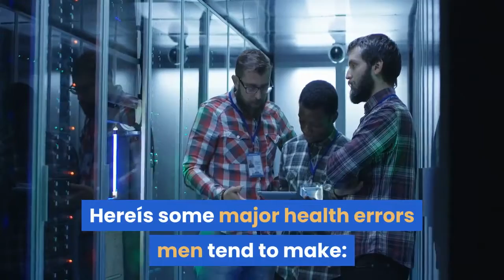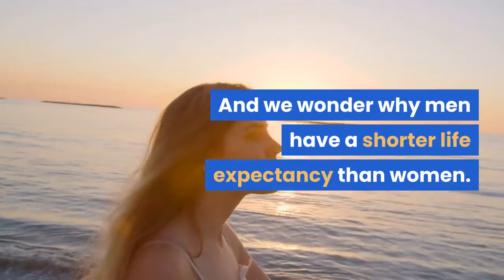common health blunders made by doctor averse men